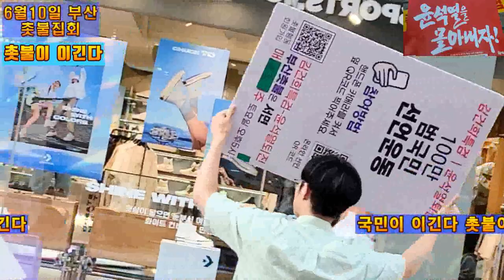💙💙💙"촛불이 이긴다" 🎵 🎶 부산 촛불집회 노래